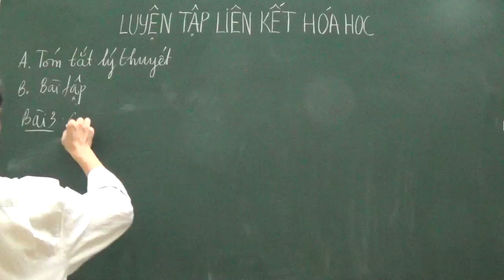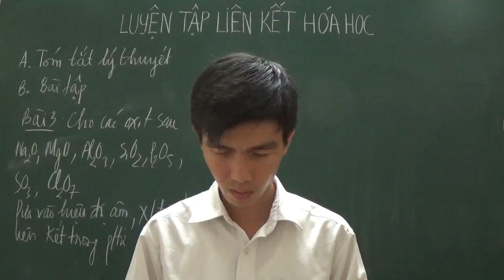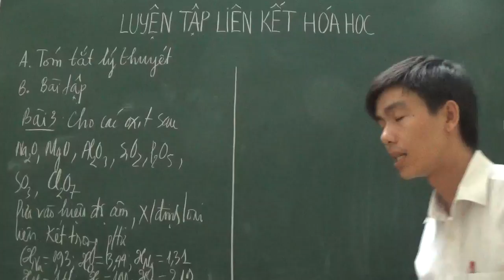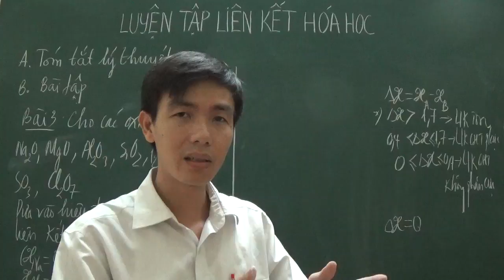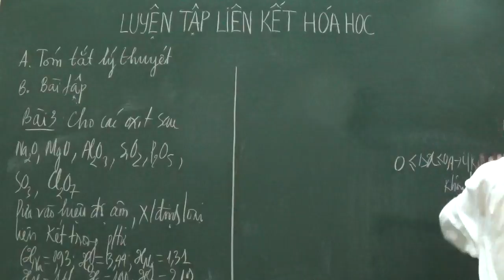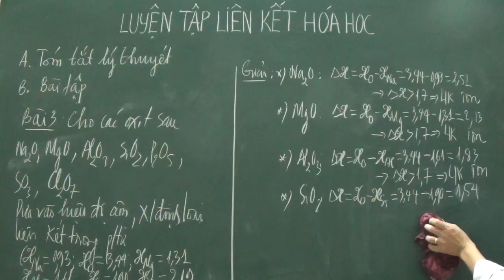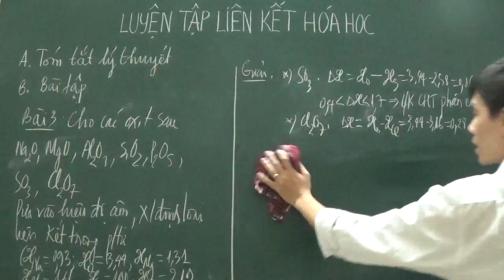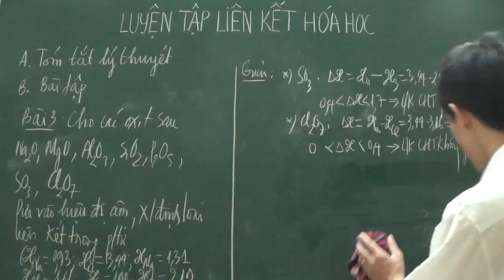[Hóa 10] - Xác định loại liên kết dựa vào độ âm điện (Luyện tập liên kết hóa học)